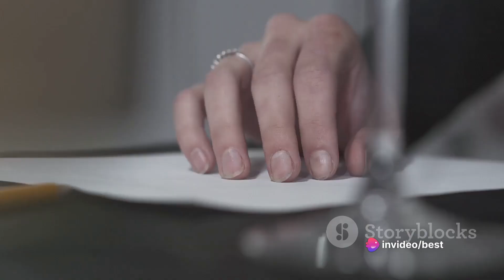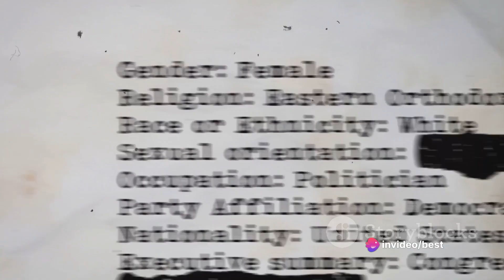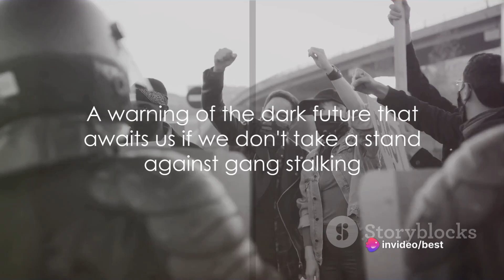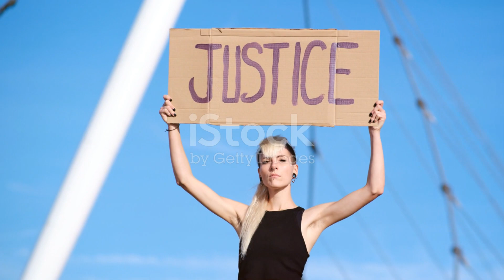Rising Above Injustice: The Inspiring Battle for Truth and Fairness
VERY IMPORTANT
If you believe that life is important. If you believe that your life is important. Please sign the petition below. Just copy and past into your browser:

Attention Targeted Individuals: When someone ask you what is Gang stalking and The Targeting Of Individuals. Point them here to begin the conversation. Silence is no longer acceptable. Its time to stand tall and speak the truth.

In this gripping narrative as we briefly delve deep into the harrowing reality faced by individuals caught in the crosshairs of relentless gang stalking and surveillance. "Heartbeats in Silence" uncovers the disturbing narrative of those living under constant fear, revealing the hidden horrors of targeted individuals across the globe.

Gang stalking is a malevolent behavior in which a group of persons harasses somebody in an organized and targeted manner. It is an illegal practice that infringes on personal privacy and frequently causes considerable psychological pain in the victims.

.🤝 Join the Conversation:
We encourage you to share your thoughts and experiences in the comments below. Let’s foster a supportive community where survivors and allies can connect, share stories, and offer strength to one another.

Your support empowers us to continue bringing these stories into the light, fostering empathy, and advocating for change.

Thank you for being a part of this important conversation. Together, we can unmask the truth and stand in solidarity with targeted individuals everywhere. StalkedInShadows TargetedIndividuals RaiseAwareness 🕊️🌈